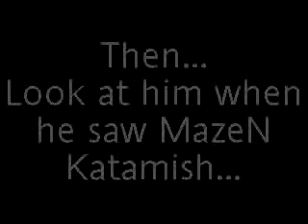Mazen Katamish.MP4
MaZeN AhMeD KaTaMiSh's birthday ((16/08/2010))